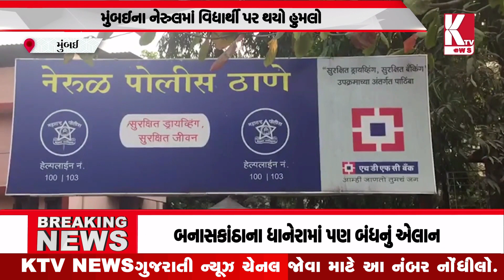મુંબઈના નેરુલમાં વિદ્યાર્થી પરીક્ષા આપવા આવેલા વિદ્યાર્થી પર જીવલેણ હુમલો;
મુંબઈના નેરુલમાં વિદ્યાર્થી પરીક્ષા આપવા આવેલા વિદ્યાર્થી પર જીવલેણ હુમલો; mumbai @ktvnewsgujarati2804